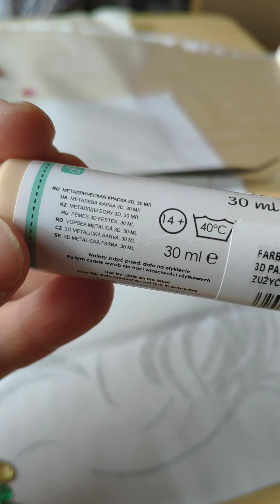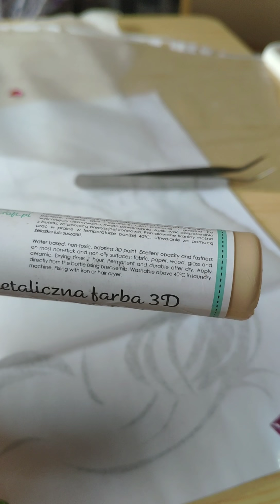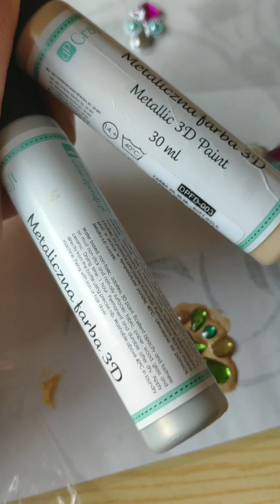DP Craft recenzja * Bling *